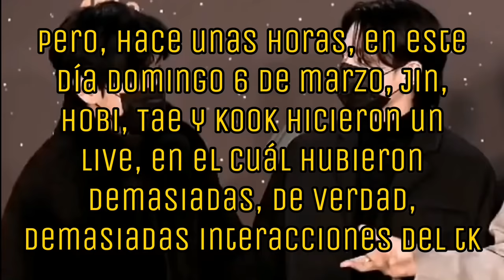Ellos son polos opuestos que se atraen. [Actualizaciones taekook]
Hellooouu, lamento tanto haberme tardado tanto en subir este video, pero traté de que no haya sido demasiado tiempo desde que ellos hicieron live.

Y como sea, ya se los había dicho al final del video, pero repito, estaré hablando sobre taekook en ptd (ya hay muchos videos de ellos, pero subiré los tres días en un mismo video)

Ya para luego comenzar con los demás videos que me pidieron:)